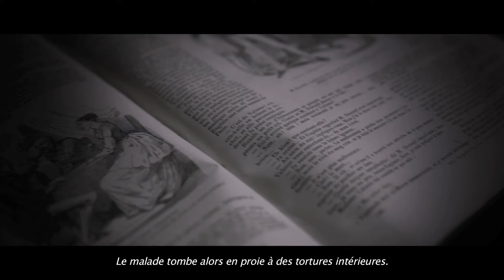Schizophrenia (English subtitles)